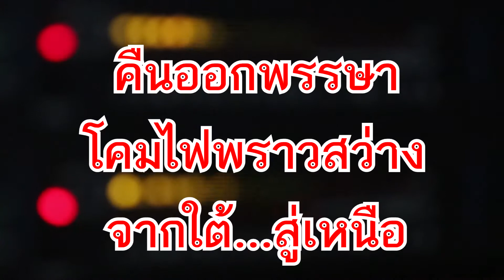ออกพรรษาลาว งดงามตามประเพณี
Credit# FB:เป็นเรื่อง เป็นลาว, บ้านพระธาตุสามปาง, นครหลวงพระบาง, Luangprabang City

เกี่ยวกับข่าวสารความเคลื่อนไหว เศรษฐกิจ, สังคม ของ สปป.ลาว และประเทศไทย